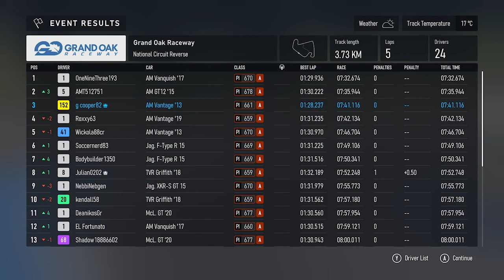Forza motorsport: British GT Championship race 3, at Grand Oak Raceway.